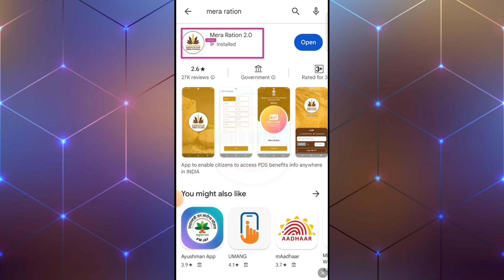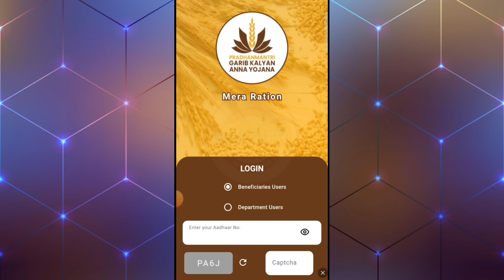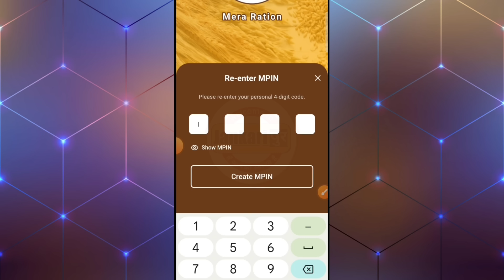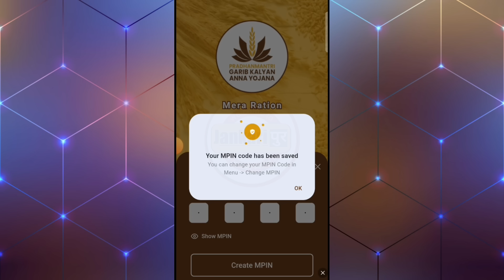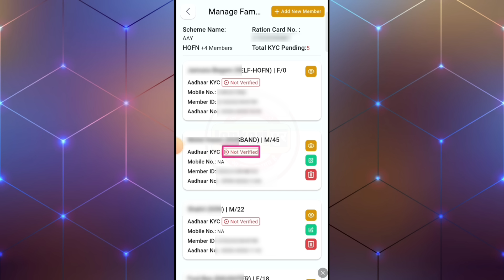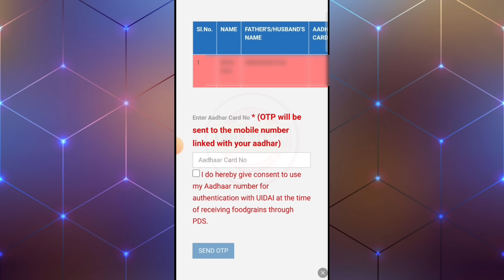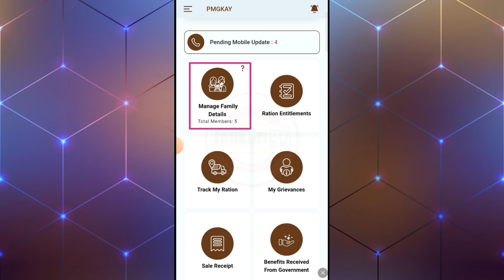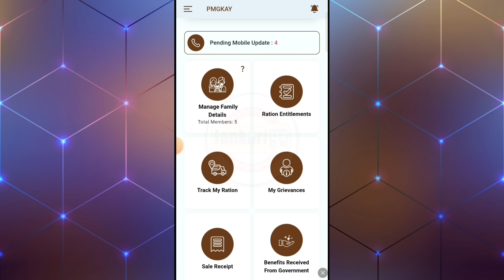Ration card ekyc online | Ration Card e-KYC Last date | Ration card e-KYC kaise kare new process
Topic Covered
राशन कार्ड में ऑनलाइन e-KYC कैसे करें
ration card online ekyc kaise kare
Mera app se ration Card me ekyc kaise kare
Mera Ration card ekyc
bihar ration card ekyc kaise kare
up ration card ekyc
How to complete ration card KYC online
Jankaripur